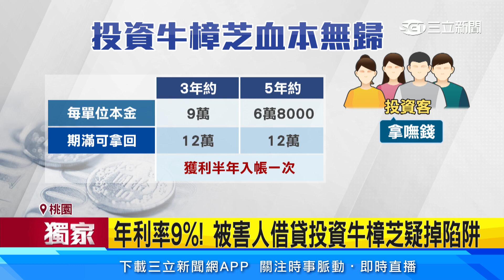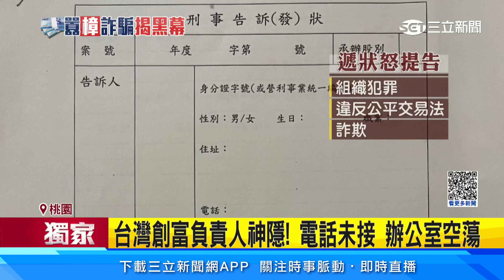總經理涉捲款逃！ 4千人投資牛樟芝血本無歸│94看新聞